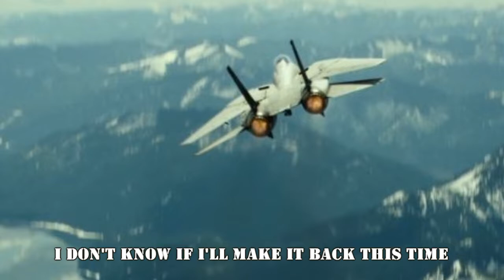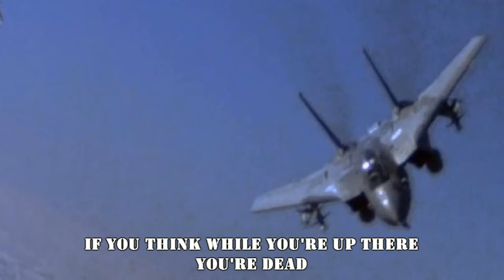NERD ROCK - Don't Think Just Do (Top Gun Maverick)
"Don't Think Just DO" is our fan made Top Gun / Top Gun: Maverick song.  The new movie is out and seems to be a hit with a lot of people!  We definitely enjoyed it!

Lyrics
There are bogeys on my 6, smoke is in the air
I don't know if I'll make it back this time
I throttle up and hit the stick, fire off the flares
Now's not the time to worry I might die

This path leads right into the danger zone
But danger is where I feel right at home

 You don't have time to think up there - don't think, just do
 If you think while you're up there, you're dead
 It's not the plane, it's the pilot - your instinct will get you through
 You gotta keep the past out of your head

This mission seems impossible, but it must be done
The world is counting on me once again
Now's the time to show myself why I am the top gun
I'll carry on the fight until the end

Clerics of Ohm is a musical project for your inner geek.  We write songs about movies and books and comics and video games, or whatever else pops into our nerdy minds.  We'd love it if you'd check out some more of our stuff!

 Clerics of Ohm Is:
James Blair
Jason Hannah
Joseph Dixon